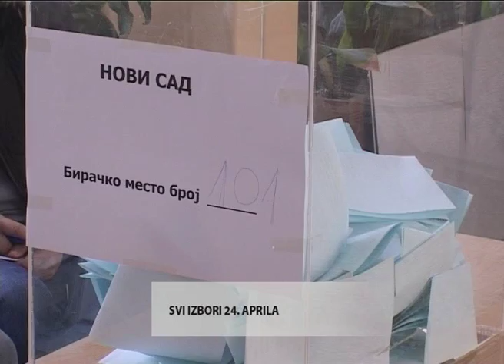TV KANAL 9, NOVI SAD: PRESS PRESEK, 04.03.2016. Veljko Pajović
Voditelj: Mirjana Vladisavljev
Gost: Veljko Pajović, novinar
Tema: Srbija i još jedni izbori